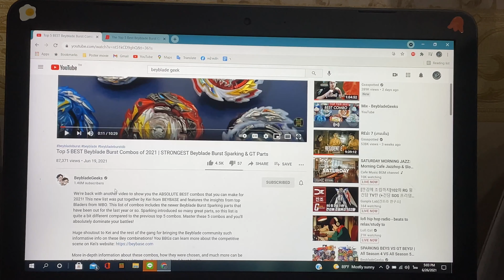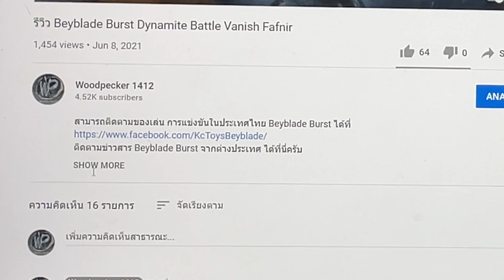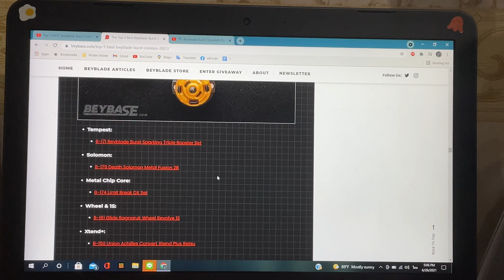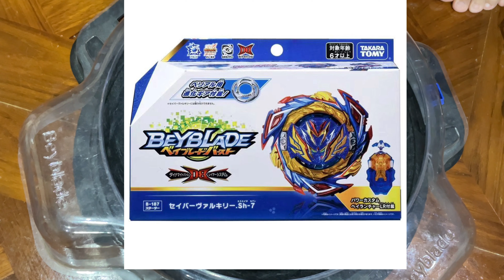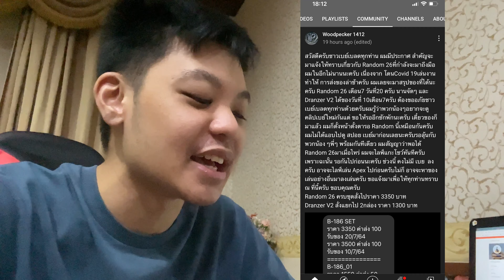Top 5 Beyblad Burst 2021 Combos แบบไทยๆ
ติดตามข่าวสาร Beyblade Burst จากต่างประเทศ ได้ที่นี่ครับ
กลุ่มชื่อ beyblade burst club thailand (beyclub-th) เบย์เบลดคลับ ประเทศไทย

อยากได้ Beyblade ของแท้ เชิญ 3 เวปนี้ครับ